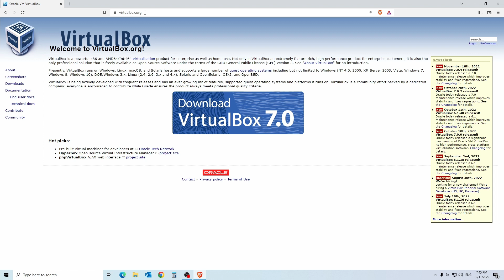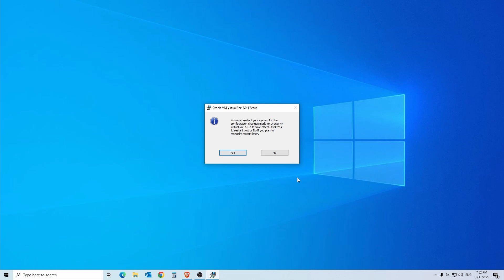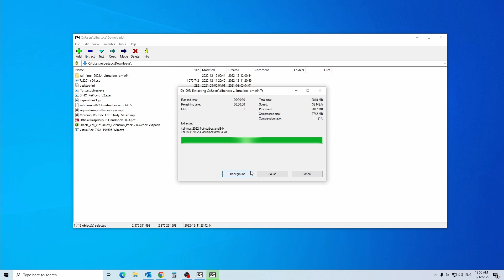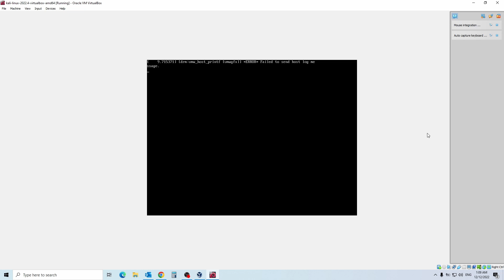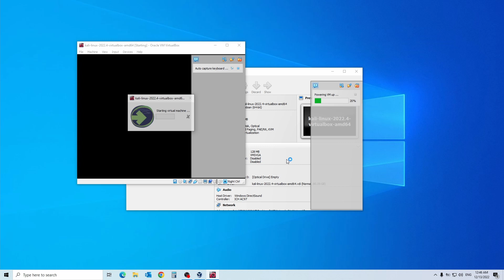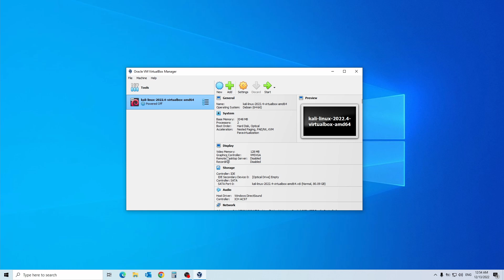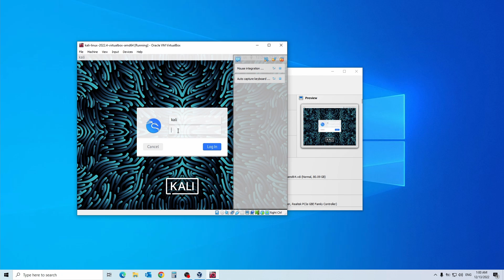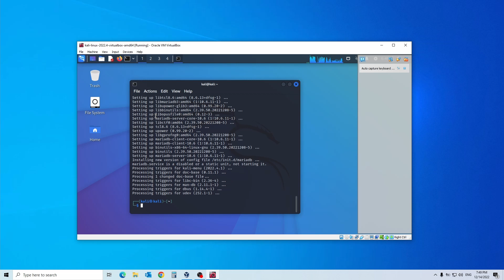Kali Linux Virtual Machine on Oracle VM Virtual Box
This video will lead you through setting up Oracle VM VirtualBox and running the Kali Linux Virtual Machine on it.